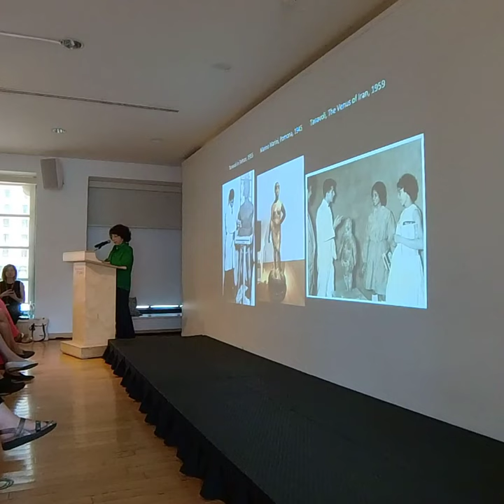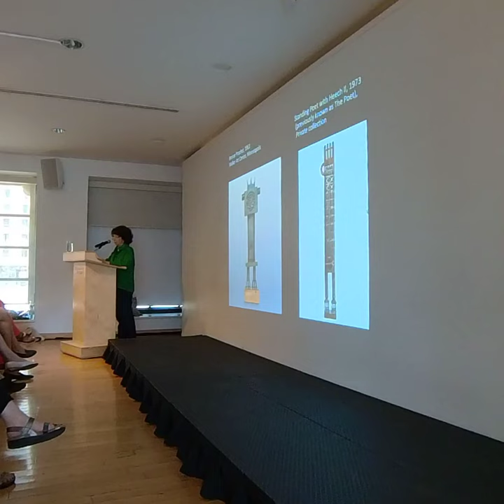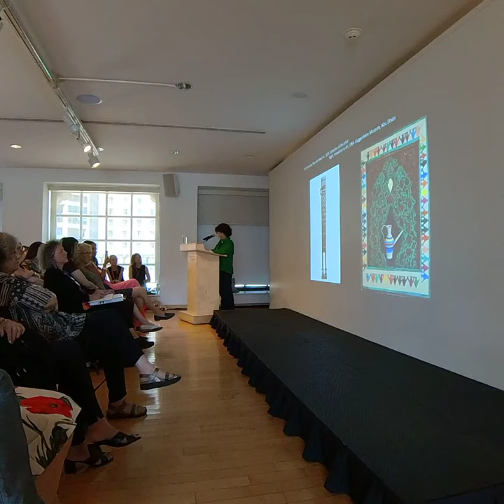Parviz Tanavoli: A symbol of resistance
An enlightening lecture today with Dr. Fereshteh Daftari (formerly of MoMA, New York) and Dr. Venetia Porter (Honorary Research Fellow, British Museum), led by Guest Curator Pantea Haghighi. Together, they provided deeper insights into the world of the remarkable artist Parviz Tanavoli. Ostad Parviz Tanavoli’s dedication and artistic brilliance have made him one of the most significant artists to emerge from Iran. Join us as we celebrate his artistry and the invaluable contributions of Dr. Daftari, Dr. Porter, and Pantea Haghighi.